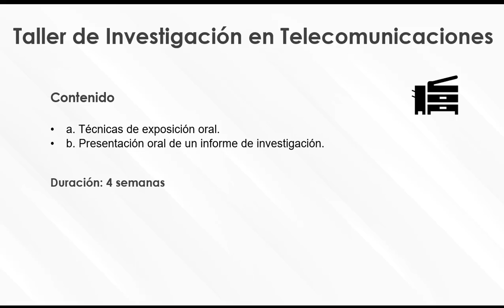09529 Unidad 6: Presentación oral del anteproyecto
Taller de Investigación en Telecomunicaciones